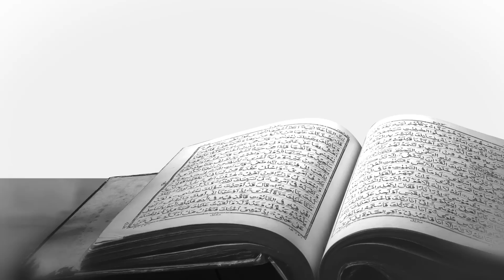Never Lose Hope (People of Quran) - Omar Suleiman - Ep. 24/30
A story every day of Ramadan, from each Juz', about one of the pious predecessors interacting with verses of the Quran.

For more videos on the Qur'an, Arabic, and Islamic History,